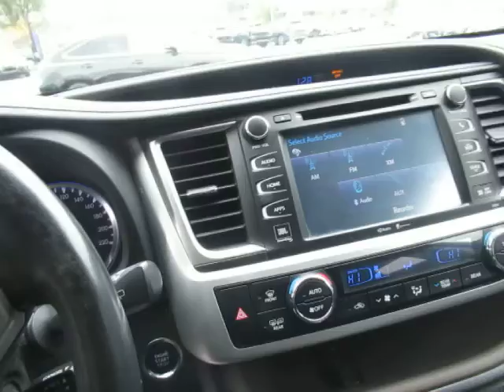78206A 2014 HIGHLANDER AT KEN SHAW TOYOTA